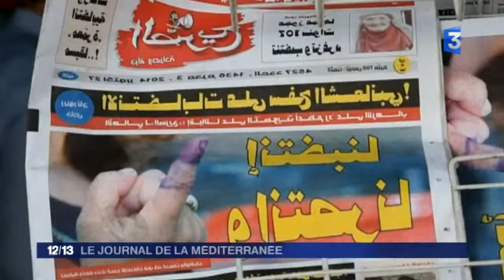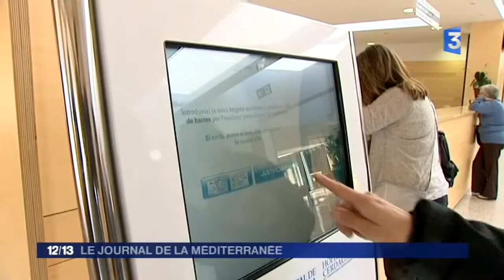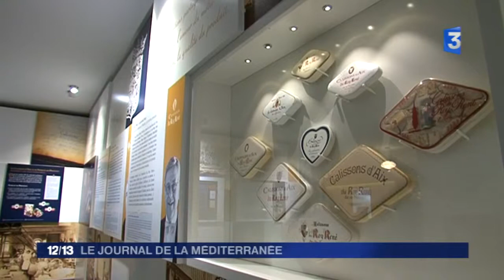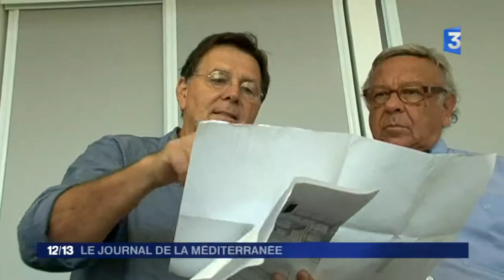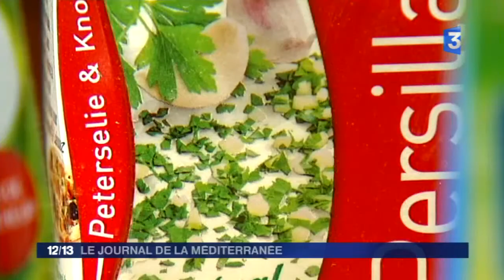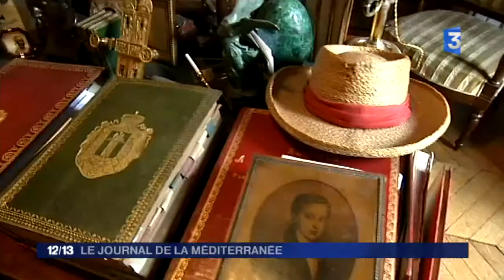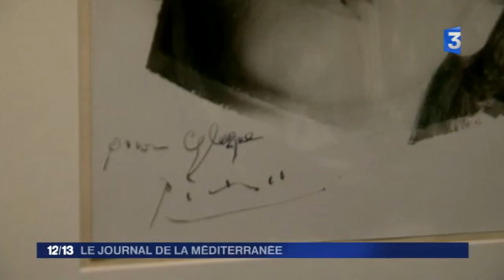France 3 - Journal de la Méditerranée - Le succès de l’hôpital franco-espagnol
Ce magazine hebdomadaire vous propose un regard sur le bassin méditerranéen à travers la vie quotidienne de ses habitants. Ce qui les rassemble, d'une rive à l'autre, ou ce qui les distingue, chaque samedi à 11h30. Au sommaire de ce samedi 22 novembre : le succès européen du tout nouvel hôpital franco-espagnol, à Cerdagne ; le succès économique du calisson d’Aix que le patron de « l’Occitane » veut faire goûter au monde entier, et le succès d’un des bicornes de Napoléon vendu récemment aux enchères 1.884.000 euros !